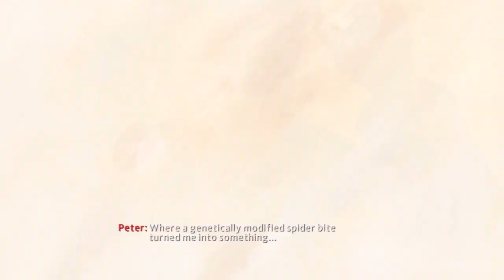The Amazing Spider-Man 2 - Gameplay Walkthrough - Part 1 (HD) - Prologue - With Great Power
The Amazing Spider-Man 2 Walkthrough / Lets Play Part 1

Prologue - Uncle Ben

Release Date: April 29, 2014
Developer: Beenox
Publisher: Activision
Platform(s): Microsoft Windows (PC), PlayStation 3 (PS3), PlayStation 4 (PS4), Wii U, Xbox 360, 3DS, iOS, Xbox One.

Based from "The Amazing Spider-Man 2 Movie". The game takes place alongside the events of the film, as Spider-Man searches for Uncle Ben's killer. The game will feature an all-star villain cast from Spider-Man's universe, and will feature both new and old characters. The game will feature prominent villains such as Kraven the Hunter, Electro, Kingpin, Black Cat, Green Goblin, Chameleon, Carnage, and Shocker.

The Amazing Spider-Man 2 Part 1 HD No commentary
The Amazing Spider-Man 2 Walkthrough Part 1, this week
The Amazing Spider-Man 2 Walkthrough Part 1, this month
The Amazing Spider-Man 2 Lets Play Part 1, today
The Amazing Spider-Man 2 Let's Play Part 1, today
The Amazing Spider-Man 2 Lets Play Part 1, this week
The Amazing Spider-Man 2 Let's Play Part 1, this week
The Amazing Spider-Man 2 Lets Play Part 1, this month
The Amazing Spider-Man 2 Let's Play Part 1, this month